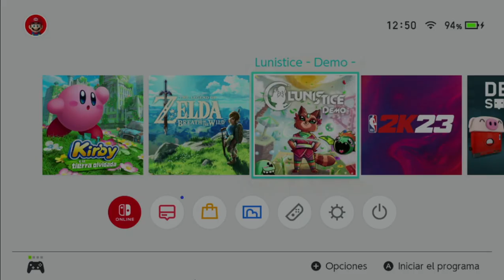Lunistice (Demo Español) de Nintendo Switch. Gameplay completo de versión de prueba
Lunistice es un juego de plataformas en 3D lineal inspirado en gran medida en la época de los 32 bits de antaño. Sigue a Hana, la tanuki, en una aventura a través de sus sueños. Explora los distintos entornos oníricos para guiarla hasta su destino final, la Luna, e intentar desvelar los secretos del «lunisticio» por el camino.

Plataformas: Nintendo Switch, Microsoft Windows

Gameplay completo de la versión de prueba